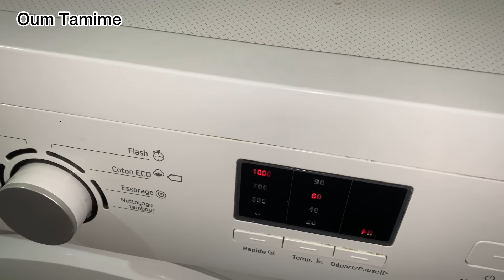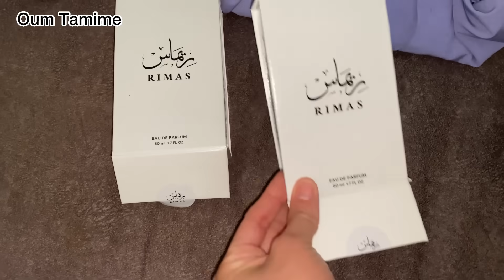عشية كامل في دار حبيبتي🥰واش لبست واش ديت في يدي🤔ياحليلهم وربي معاهم🤲كيكة 7 ملاعق خفيفة ديريها 5د